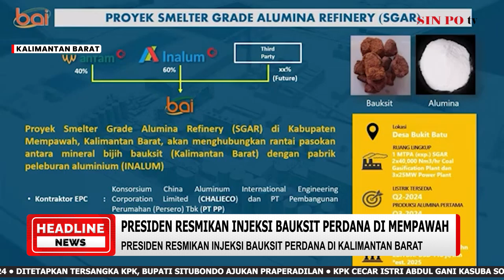Presiden Resmikan Injeksi Bauksit Perdana Di Mempawah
Presiden Jokowi meresmikan Injeksi Bauksit Perdana Sgar PT. Borneo Alumina Indonesia di Mempawah, Kalimantan Barat pada Selasa, 24 September 2024. Presiden Jokowi menyebut pembangunan Smelter milik PT BAI ini merupakan salah satu usaha Indonesia untuk menyongsong menjadi negara industri.